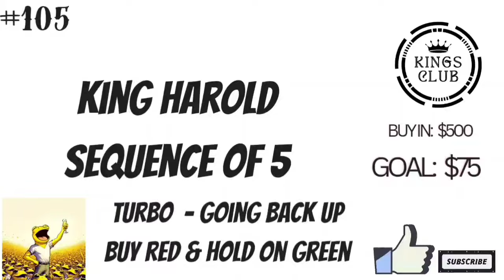KING HAROLD - SEQUENCE OF 5 - Turbo it could be a life changer!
Today, we are showing the Red Black Sequence one more time.  Strategy! $20k today = $1M In 2025 .  Remember always buy In red!

Please remember to Gamble Responsibly and only play with what you can afford to lose.

Thanks again to all our new Kings supporting the channel.  I always drive to make the Kingdom wealthier and I stand behind Turbo because it's being called the People's crypto.

King Harold